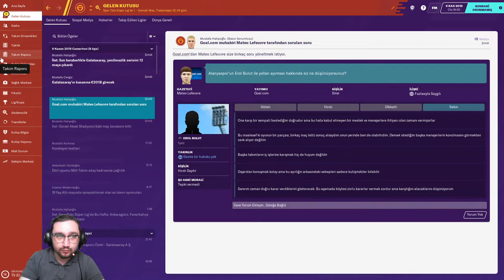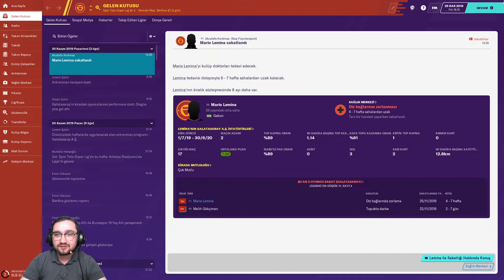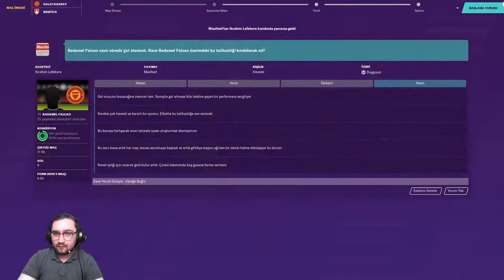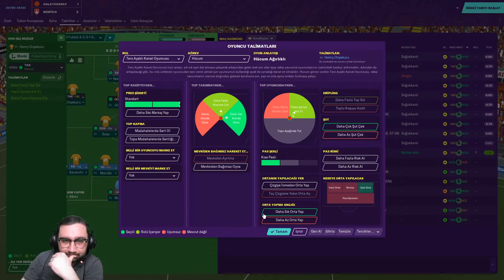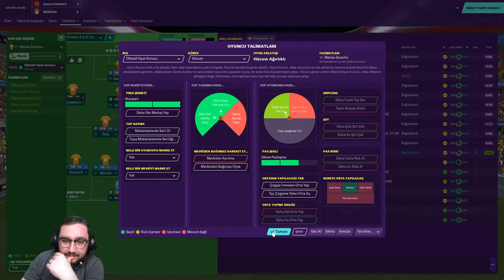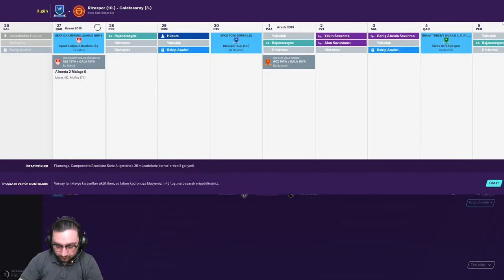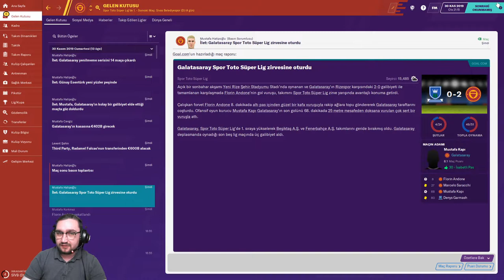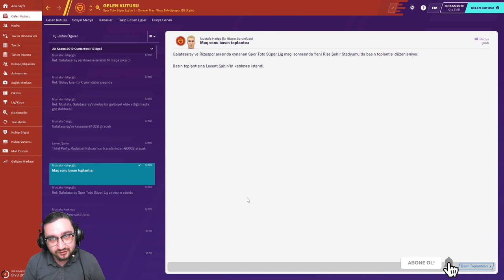Football Manager 2020 Galatasaray Kariyer Bölüm-11 Mustafa Kapı'dan Harika Bir Gool..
Football Manager 2020 Galatasaray Kariyer Bölüm-11 Mustafa Kapı'dan  Harika Bir Gool.. Şampiyonlar liginde kötü gidişat devam ediyor. Ligde ise yenilmezlik serimizi devam ediyor.